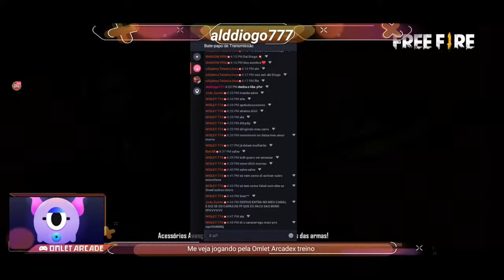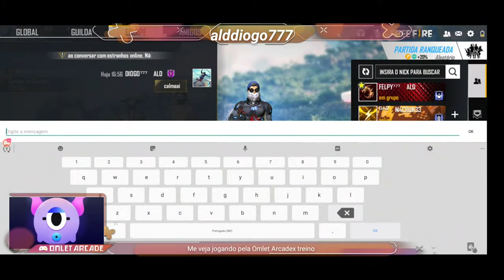🔥live on🔥 free fire ao vivo🔥 guilda aliados br 🔥